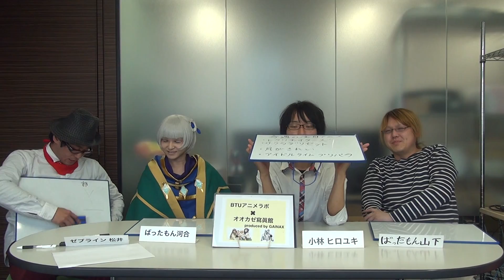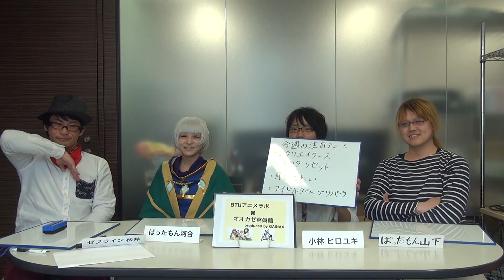BTUアニメラボ今週の注目アニメ（Re:CREATORS（レクリエイターズ） サクラダリセット 月がきれい アイドルタイムプリパラ） BTUアニメラボ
アニラボメンバーかおすすめする今週の注目アニメはこちら！
Re:CREATORS（レクリエイターズ）（河合）
サクラダリセット（小林）
月がきれい（松井）
アイドルタイムプリパラ（山下）

オオカゼ寫眞館＠Akiba produced by GAINAX
オオカゼ寫眞館は、秋葉原駅近くのコスプレ撮影スタジオです。
初出しの衣装の試し撮り、イベント前の名刺撮影に最適な広くてきれいな白ホリ、スモーク無料、血のりOKな黒ホリ、本格的教室セットなど、うれしい設備がいっぱい。ガイナックス監修だけあって、ガイナックスキャラの壁画との記念撮影も！ ガイナックスグッズもありますよ。

ばったもん河合、ばったもん山下、小林ヒロユキ、ゼブライン松井がアニメ作品について熱く語るチャンネルです